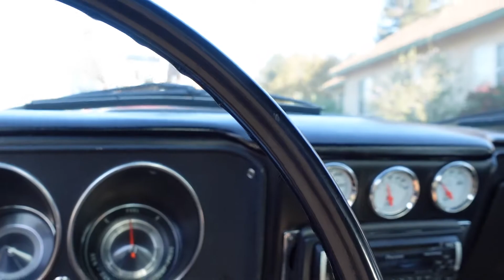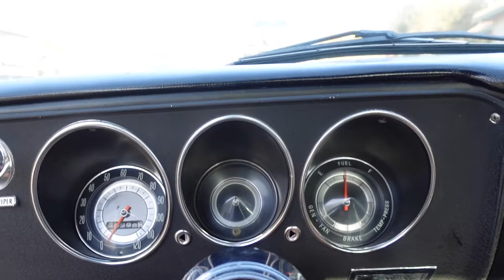Delivery Day of a Different Kind | Taking Delivery of my 1965 Chevy CorV8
It was an accident I tell you!! I highly recommend you don't go to their website because you will be HOOKED!!

👉 Check out our equipment, gear and other cool stuff in our videos

Cali Moto TV, the moto channel that has it all. As long as it’s got an engine and wheels, we’ll drive, we’ll ride it, we will tinker on it and we will be sure to share our experiences with you. Regardless if you’re a two or four wheel fan, diesel or gasoline enthusiast, we got you covered.